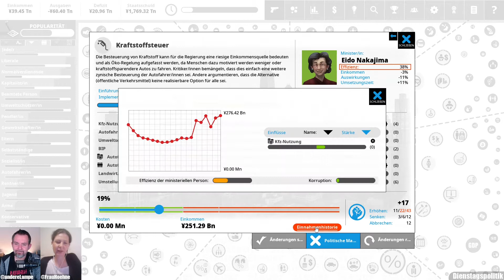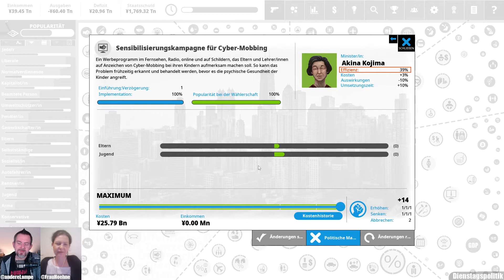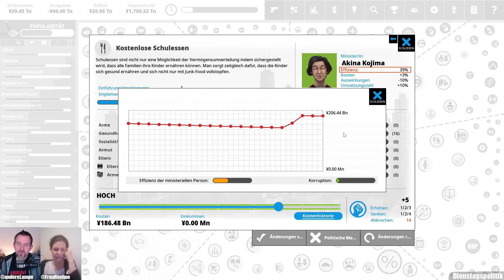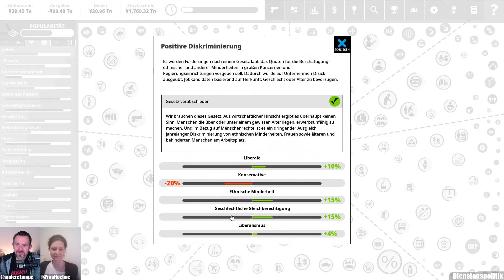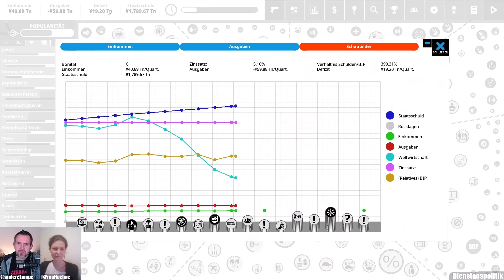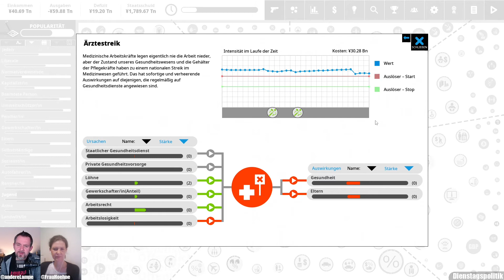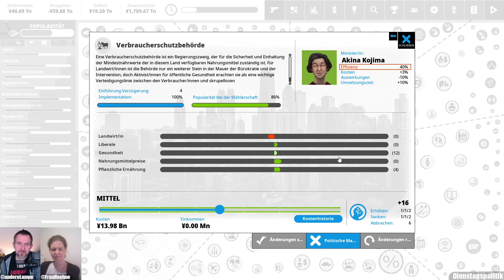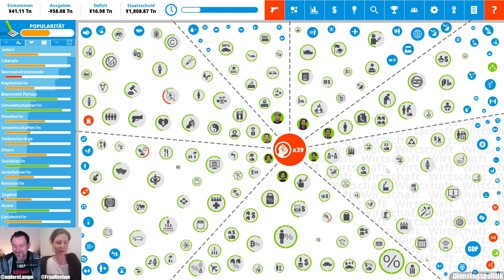Let's Play Democracy 4 JPN [19] die harten Entscheidungen | Dienstagspolitik mit Romy Höhne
Dort spielen jeden Dienstag die Politikwissenschaftlerin Romy Höhne und André Lampe Politiksimulationen - hier Democracy 4 beta mit den letzten Updates aus Juli 2021.